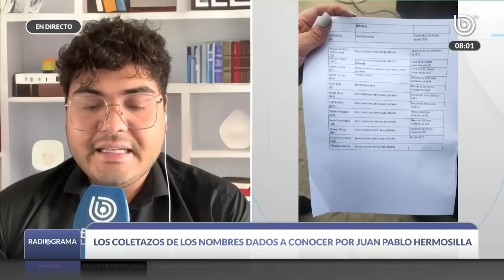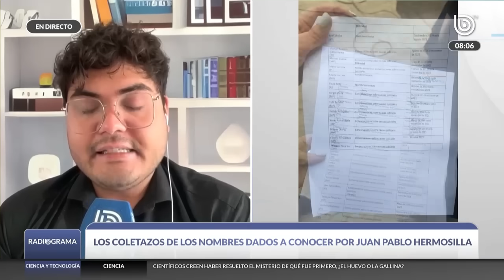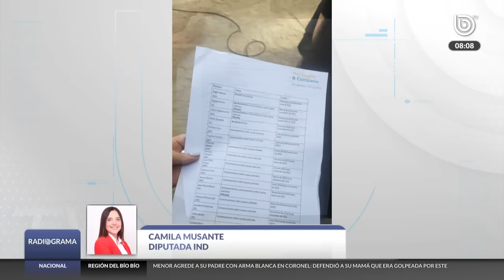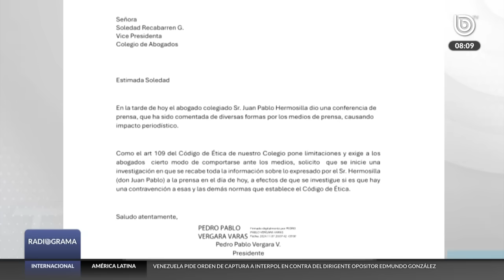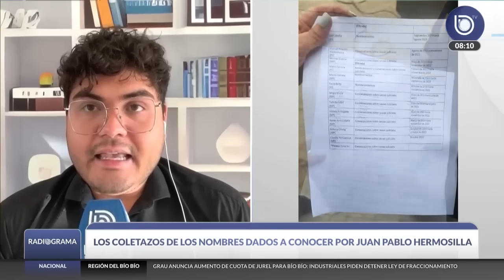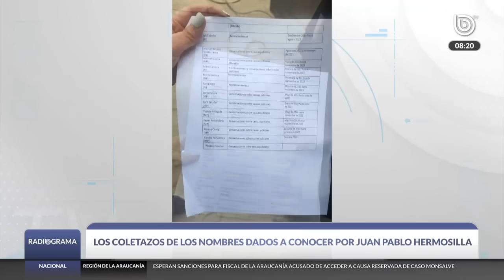Los coletazos tras la revelación de jueces y fiscales que mantuvieron contacto con Luis Hermosilla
El Colegio de Abogados decidió abrir una investigación de oficio contra el abogado Juan Pablo Hermosilla, tras el punto de prensa donde reveló 28 nombres de fiscales, jueces y ministros de Corte que intercambiaron mensajes con Luis Hermosilla.

Tras el hito, el nombre de Ángel Valencia, fiscal nacional del Ministerio Público, sigue sumando cuestionamientos por la reunión con Andrés Chadwick y Luis Hermosilla. Incluso, el diputado Jaime Naranjo lo llamó a evaluar su continuidad al mando del ente persecutor.

Juan Pablo solo reveló nombres, no chats entre su hermano y los abogados mencionados en la lista. Mientras Luis Hermosilla sigue en prisión preventiva por delitos de corrupción, el caso “Audio” sigue complicando tanto al Ministerio Público como al Poder Judicial.